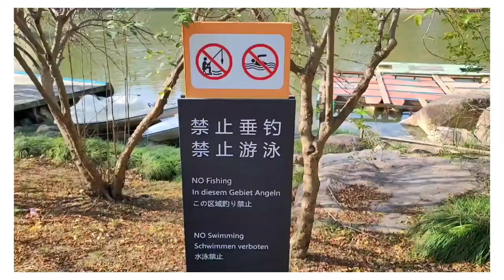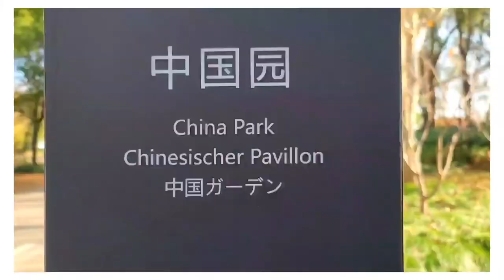Winter Morning Relaxing Nature Walk at Shanghai Auto Park| Jiading District | Shanghai Vlog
𝙭𝙤𝙭𝙤!💋

𝚃𝚑𝚊𝚗𝚔 𝚢𝚘𝚞.🌹𝚃𝚘𝚘𝚍𝚕𝚎𝚜!🦋